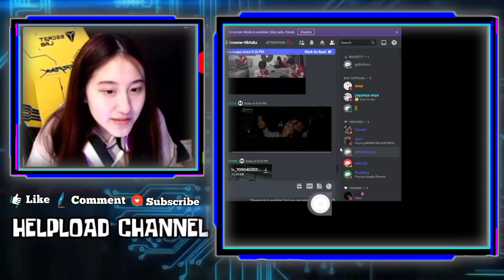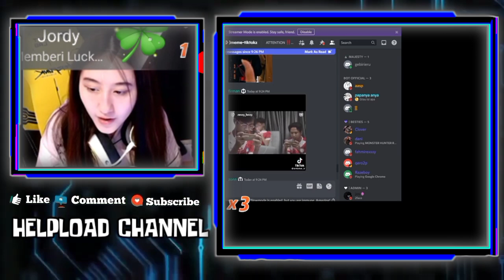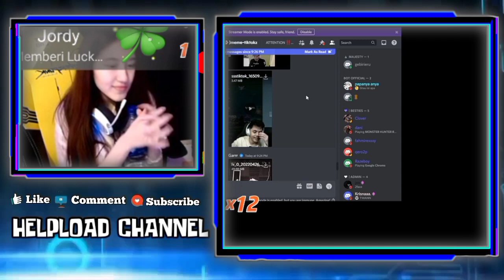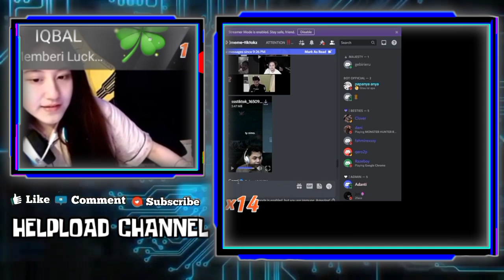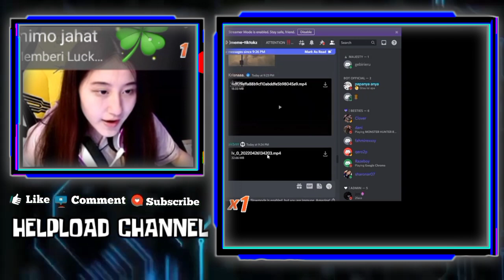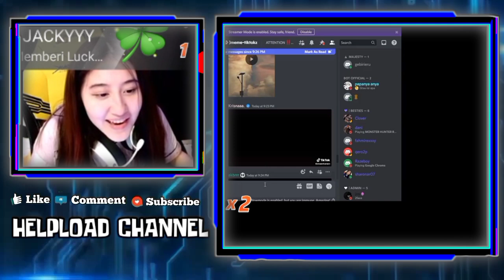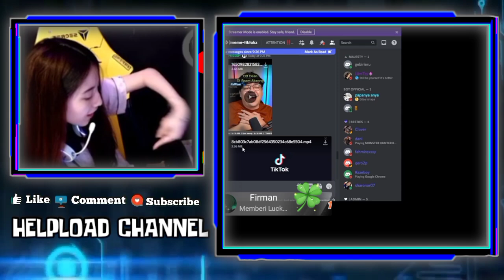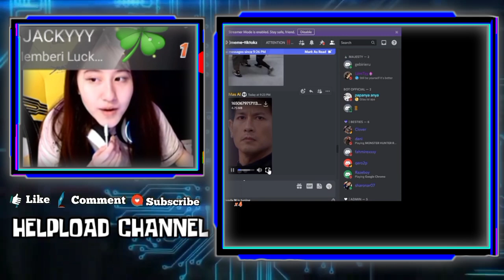Calon Suami Cesi Di Pinjam Sama Gebi - Reaksi Cesi Liat Kebucinan Apiz, Jeny, Gebi & Wann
CALON SUAMI CESI DI PINJAM SAMA GEBI
REAKSI CESI LIAT KEBUCINAN APIZ, JENY, GEBI & WAN

•Thanks